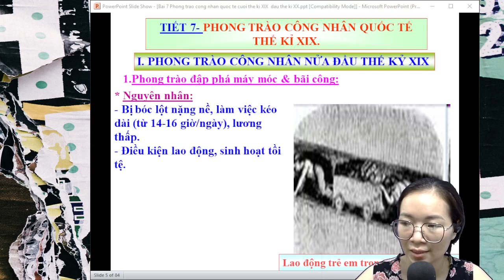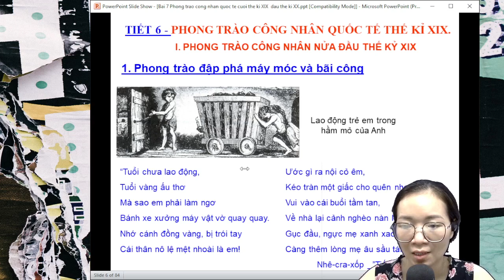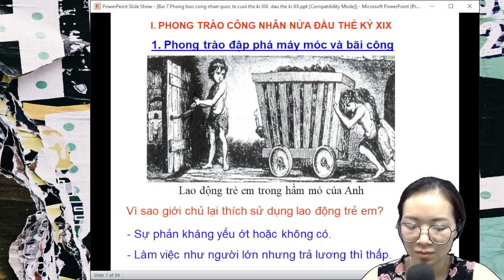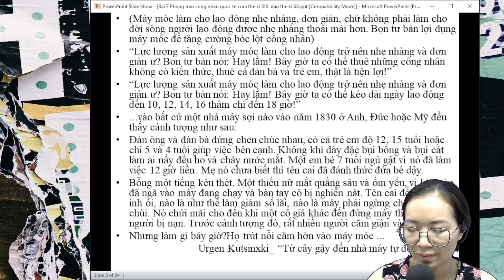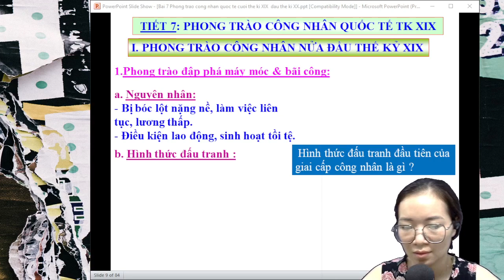phần 1 linh khí tìm hiểu lao động trẻ em